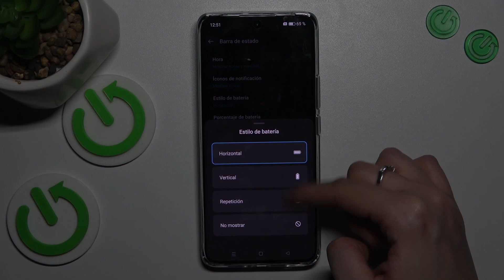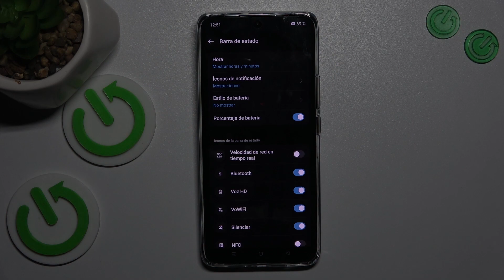Cómo mostrar el porcentaje de batería en la barra de estado en Realme 12 Pro+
En este tutorial, aprenderás cómo mostrar el porcentaje de batería en la barra de estado de tu Realme 12 Pro+ para tener un control más preciso sobre la carga de tu dispositivo. Te guiaremos paso a paso a través de la configuración de tu dispositivo para activar esta función, lo que te permitirá ver el porcentaje de batería directamente en la barra de estado en la parte superior de la pantalla.

¿Dónde está la opción para activar el porcentaje de batería en Realme 12 Pro+?
¿Es posible personalizar la visualización del porcentaje de batería en Realme 12 Pro+?
¿Qué hacer si el porcentaje de batería no se muestra correctamente en la barra de estado de Realme 12 Pro+?